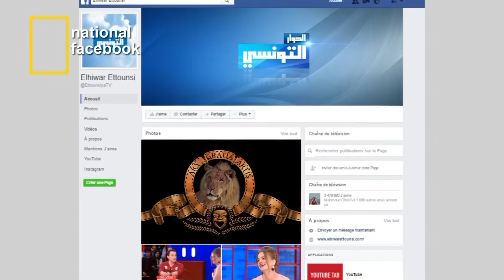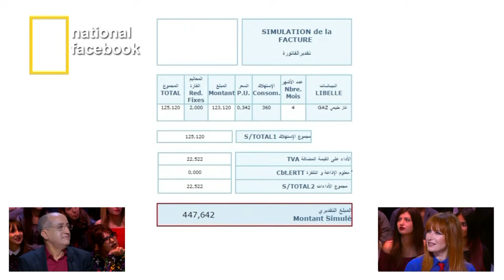Omour Jedia S01 Episode 06 13-12-2016 Partie 01